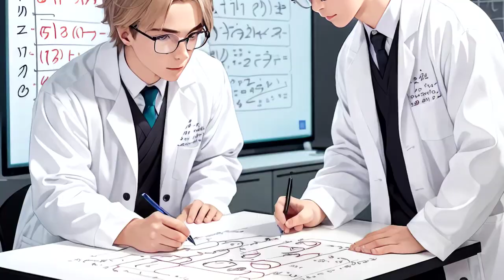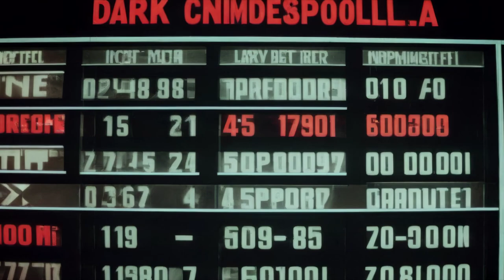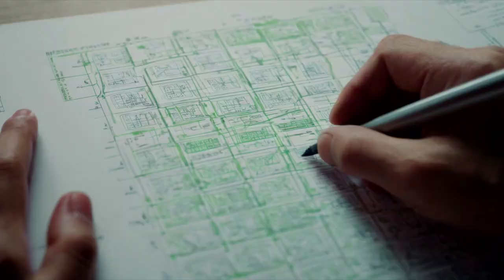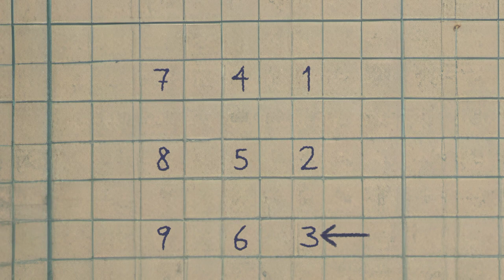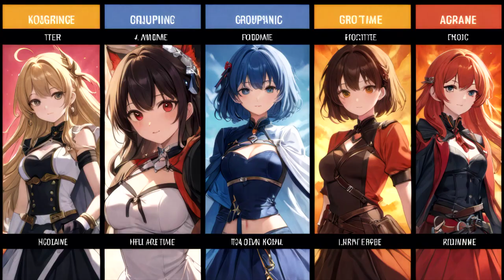The Chronicles of Isekai | Part 1: What Is It?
Isekai spans a wide range of stories, from the most ordinary to fantastic settings, from the absolute worst quality to the most fairly adequate. Why not make a tier list? Before you make yourself comfortable in the infernal halls of decadence and degeneracy, we need to set the record straight on what counts as Isekai and how we will approach the video production.

0:00 Introduction
1:21 What Isekai Is and Is Not
3:37 Isekai Examples
4:27 Viewing Guidelines
5:33 3x3 Matrix Rating Scale
6:32 Additional Points
7:10 Rating Example
7:31 Video Production Roadmap

Of course, the rating scale's appearance need not be our visuals, which were simply better suited to our verbal interpretation.

stories referenced:

Peter Pan (or The Boy Who Wouldn't Grow Up)
Alice's Adventures in Wonderland (and Through the Looking Glass)
Super Mario Bros.: The Great Mission to Rescue Princess Peach! (1986 anime)
Super Mario Bros. (1993 live-action film)
Sword Art Online ソードアート・オンライン
Mushoku Tensei: Jobless Reincarnation (無職転生 〜異世界行ったら本気だす〜)
Overlord (オーバーロード)
KamiKatsu: Working for God in a Godless World (神無き世界のカミサマ活動)
Restaurant to Another World (異世界食堂)...probably【たぶん】
Ya Boy Kongming! (パリピ孔明)
Dragon Ball (ドラゴンボール)
Superman
Chronicles of Narnia
Wizard of Oz (1939 film, not the books!)
Urashima Tarou (浦島 太郎)
Paul's Miracle Strategy Plan (ポールのミラクル大作戦)
Lonely Castle in the Mirror (Japanese: かがみの孤城)